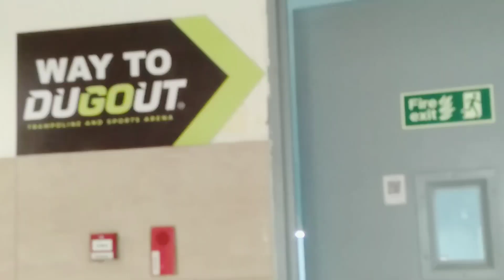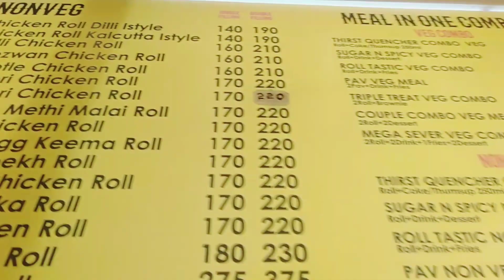The marina mall/Velachery/ En adupangarai